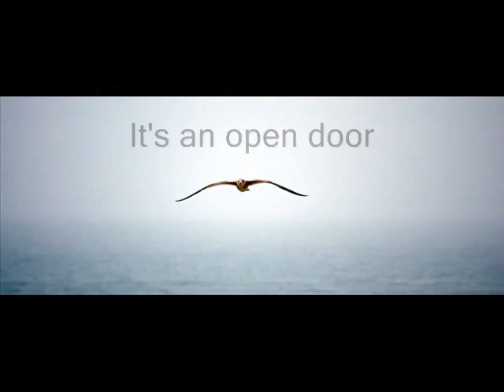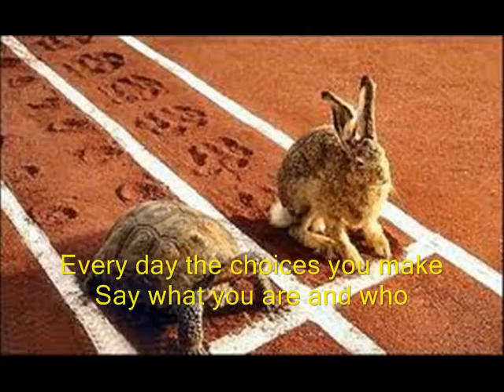'It's Your Life' by Tanmay and Vaishnavi B.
Soundtrack: It's Your Life by Francesca Battistelli from the album  My Paper Heart (2008)

This is a video made by two seventh grade students- Tanmay More and Vaishnavi Beldar of Kamala Nimbkar Balbhavan, Phaltan, India for their project under the theme 'Emotions'.